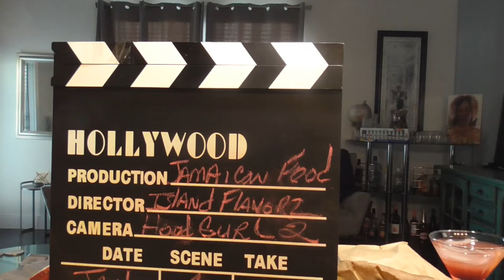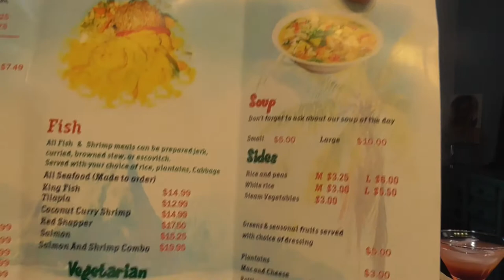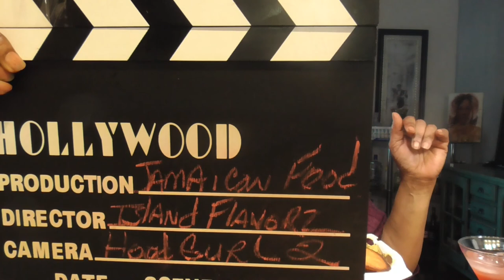; Jamaican Food from Island Flavorz; Come; and letz eat!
Curry Goat, Stewed Chicken, Rice & Peas, Cabbage & Fried Plantain